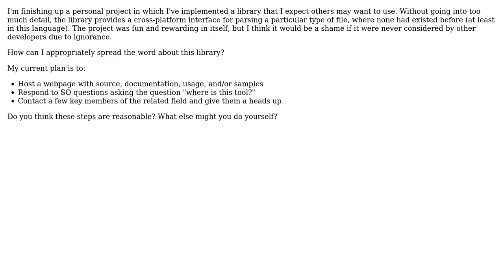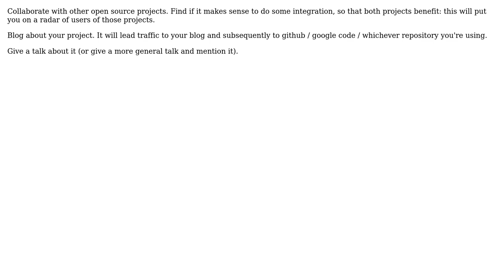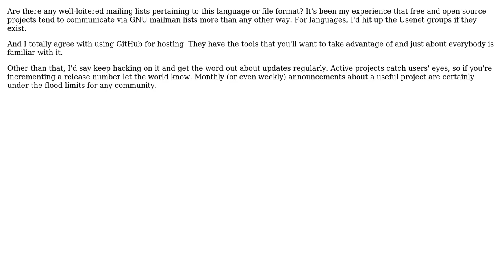Software Engineering: How can I get the word out about a new (open-source) library I've developed?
With thanks & praise to God, and with thanks to the many people who have made this project possible! | Content (except music & images) licensed under CC BY-SA | Music | Images & others | With thanks to user Willi Ballenthin user Jaap user gnat user Demian Brecht user Atom X user alexwriteshere and the Stack Exchange Network Trademarks are property of their respective owners. You are responsible for your own actions.